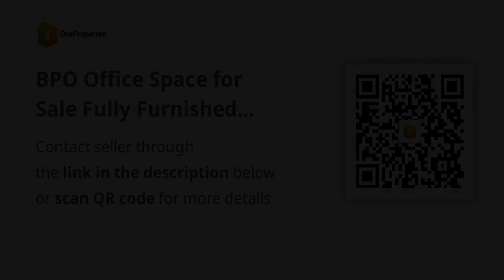BPO Office Space for Sale Fully Furnished Ortigas Center Pasig